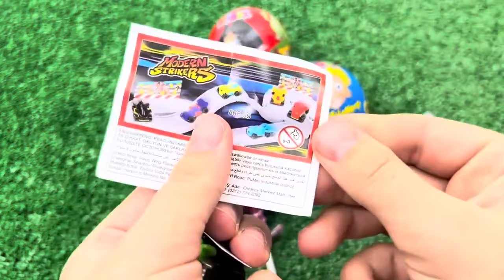ASMR RAINBOW DESSERTS FROZEN NIK-L- NIP COLOR ICE CREAM 무지개 디저트 얼린 닉 클립 아이스크림 먹방 CANDY MUKBANG